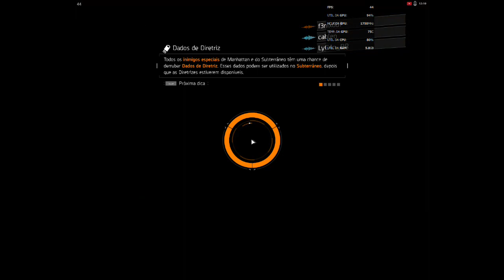Transmissão ao vivo de Guilherme Marques